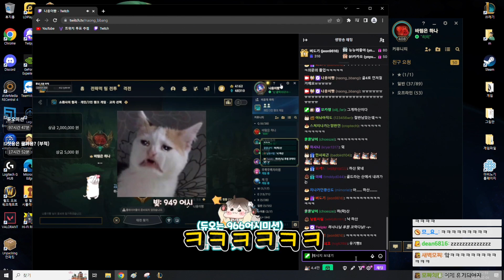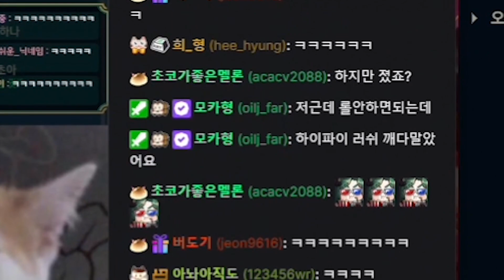잘 살아! ㅎㅎ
┌ ✦ YOUTUBE MOCA ✦

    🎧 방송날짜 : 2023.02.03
    🎬 Editing : 밤돌